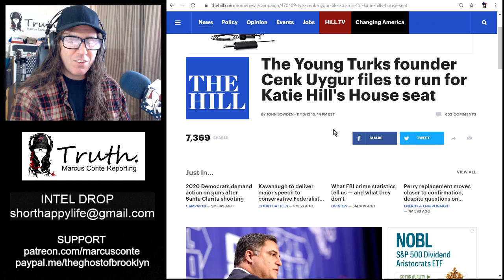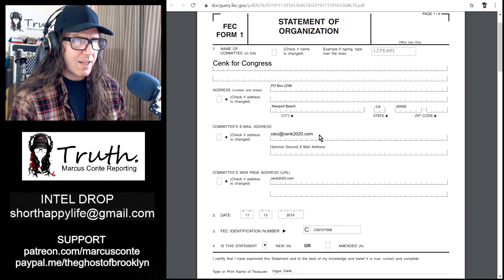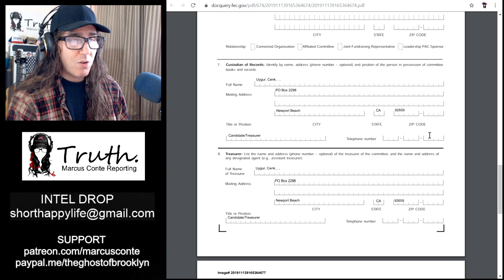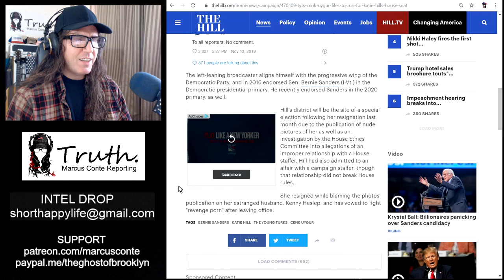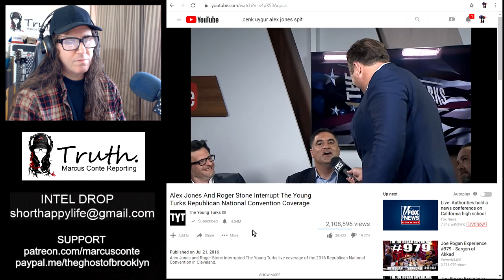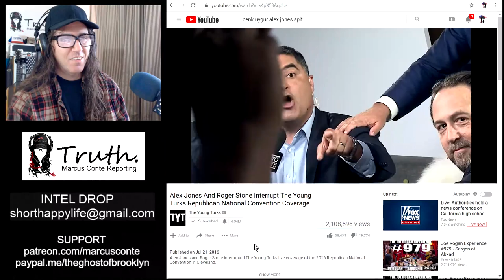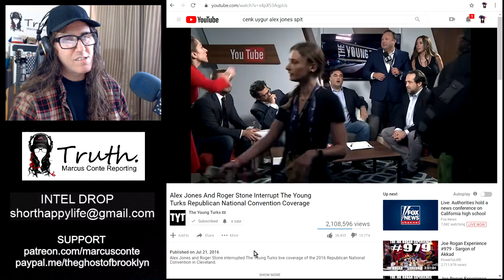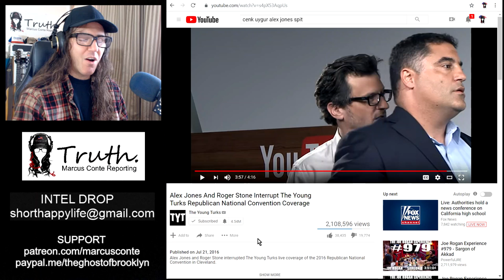BREAKING: Cenk Uygur Runs For Congress in CA-25; Young Turks Founder Files for House Seat